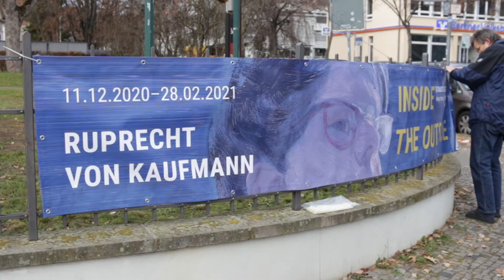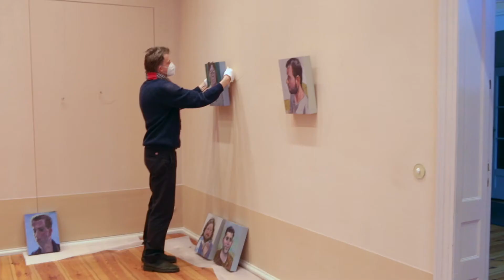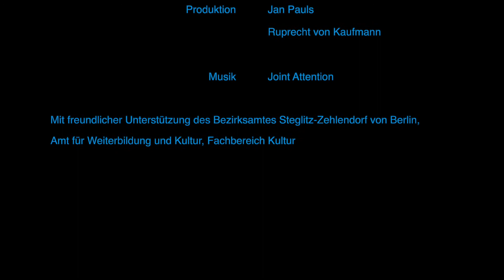Ruprecht von Kaufmann – INSIDE THE OUTSIDE – 2021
Da die Ausstellung »Inside the Outside« im Gutshaus Steglitz durch die Schließung aller Berliner Galerien infolge der Corona-Pandemie nie öffentlich zugänglich war, wurde ein ein kleiner Film über die Ausstellung gedreht.
Einen herzlichen Dank an Ruprecht von Kaufmann, an alle Sammler, die ihre Gemälde für diese Ausstellung zur Verfügung stellten und an Jan Pauls für Film und Produktion.